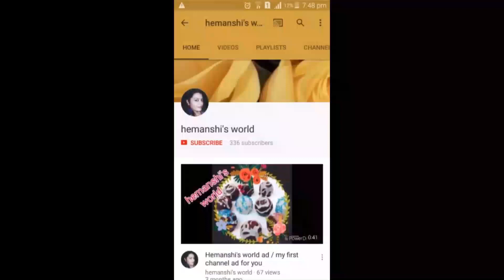अगर ये आचार बनाओगे तो उँगलियाँ चाटते रह जाओगे | how to make red chili pickle - hemanshi'sworld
अगर ये आचार बनाओगे तो उँगलियाँ चाटते रह जाओगे | how to make red chili pickle -hemanshi'sworld , Laal Mirch ka Achar , laal mirch ka chatpata achar , Red Chili Spicy Pickle , लाल मिर्च का चटपटा अचार , Stuffed Red Chilli Pickle ,  Lal Mirch Ka Achar|Red Chilli Pickle